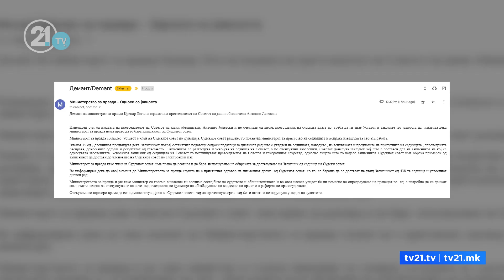ПРЕПИСКИ МЕЃУ ЛОГА И ЈОЛЕВСКИ, ИМА ЛИ ПРАВО МИНИСТЕРОТ ДА ГО БАРА ЗАПИСНИКОТ НА СУДСКИ СОВЕТ?